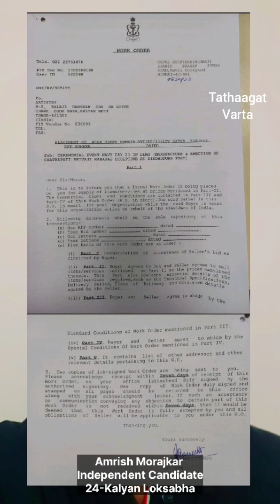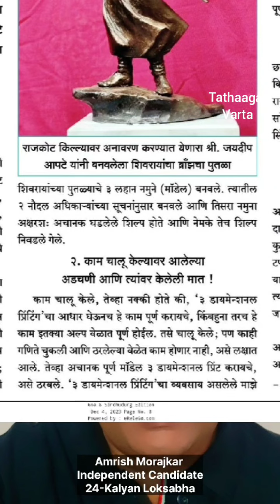How Chhatrapati's bronze statue turned into fiber?? who is responsible???